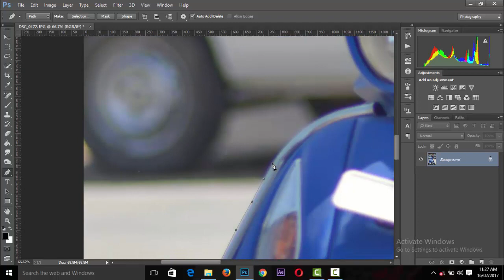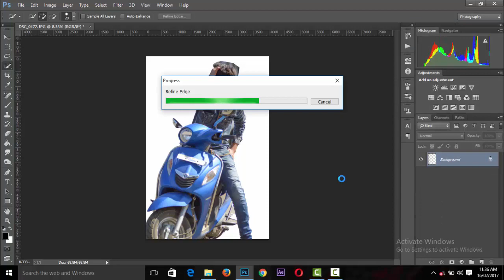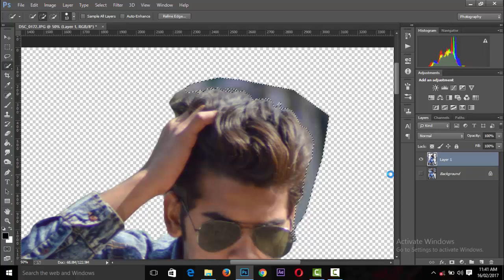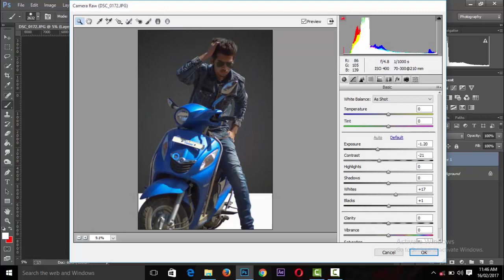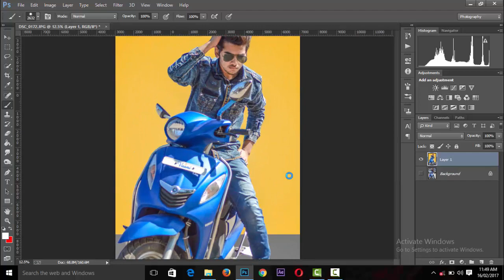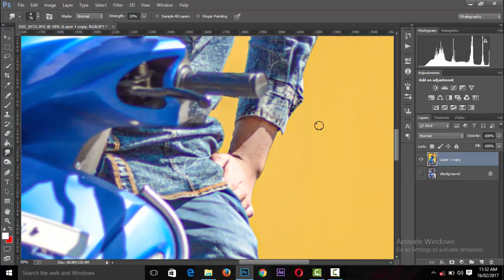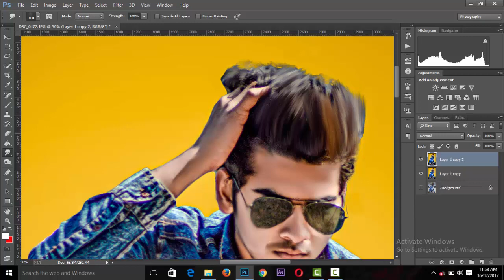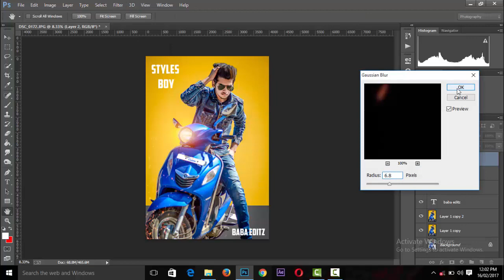Photoshop Manipulation Tutorial For Beginner - Background Change 2017 #2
Photoshop Manipulation Tutorial For Benginner - Background Change
2017 #2
Hey gays walcome back to our new photoshop tutorial today in this tutorial easy photo manipulation tutorial for beginnersyou'll you learn how to manipulate a photo and how to do the color correction..

2017 #2

THANKS FO WATHCING THIS VIDEO